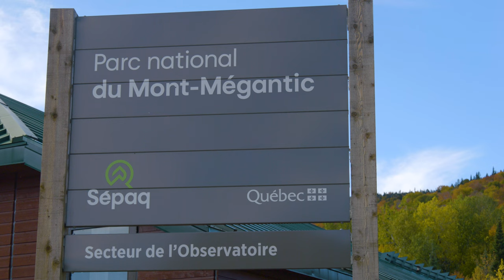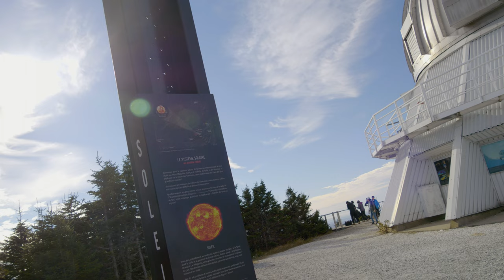ASTROLAB - Observatoire du Mont-Mégantic en Couleurs d'Automne - 4K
Visite du Gardien de la Galaxie du Québec, situé à Notre-Dame-Des-Bois dans le Parc National du Mont-Mégantic dans les Cantons de l'Est.
➡ Presse le petit 👍 si tu apprécies🌞
📺Visite ma chaîne pour de contenu exclusif  ✈️

[ ENGLISH Audio dubs  as soon as youtube rolls out the feature for my channel ]

➡ Push the 👍 if the video is useful or positive to you🌞